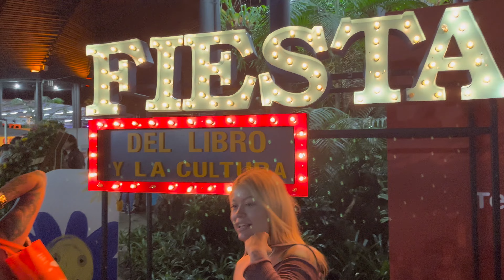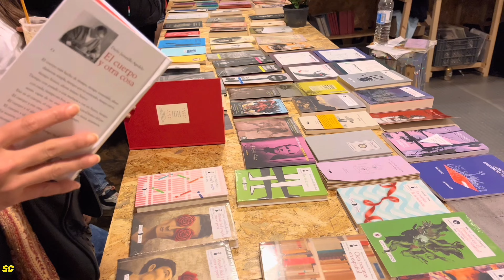4K VIRTUAL WALKING TOUR OF MEDELLIN AT THE BOOK & CULTURE FESTIVAL 2022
Follow us on this 4K walk in Medellin 2022!

🔥 - Join Our Email List for the BEST Colombia Resources and be the First to Hear about Breaking News!

Join us on this virtual walking tour in 4K in Medellin Colombia. This time we visited the book and culture festival of 2022. We met a lot of fun people and had a really good time!

Are you looking to find a girlfriend in Medellin Colombia? We interview Colombian women about dating. Watch our channel to find out more about the Medellin dating life!

We also make videos about the nightlife and party scene!

Did you enjoy this video? Have an awesome day!